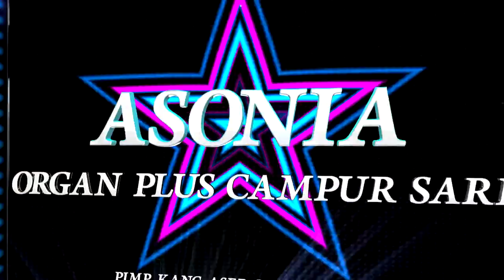KORONA VOC DD ADUL VERSI COVER ASONIA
ASONIA
GEHGER MUDA ORGAN PLUS CAMPUR SARI